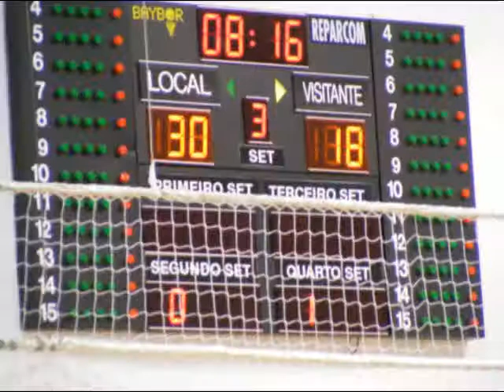SenFem22Nov.mpg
Jogo de basket entre o CD José Régio e a U. Minho em Vila do Conde para o Campeonato Nacional II Div.